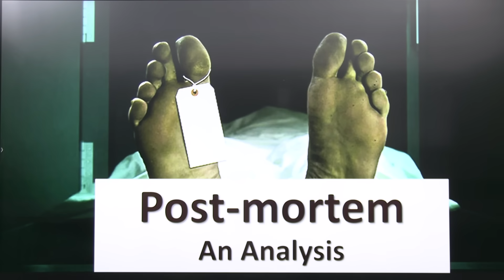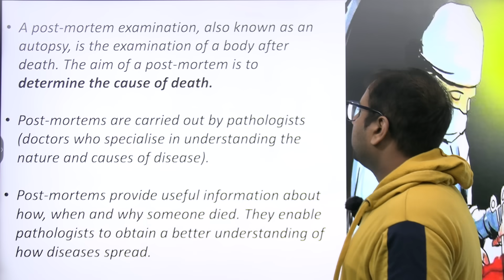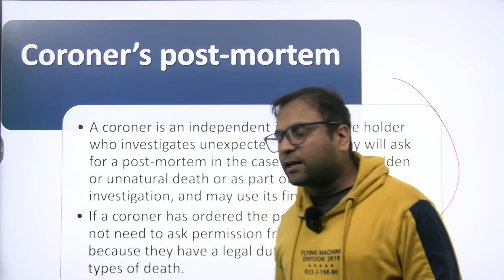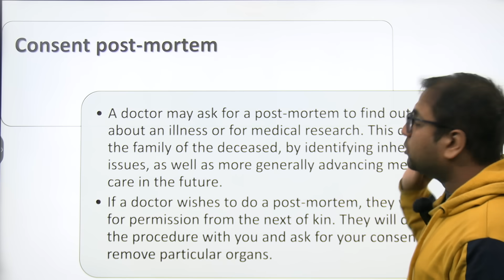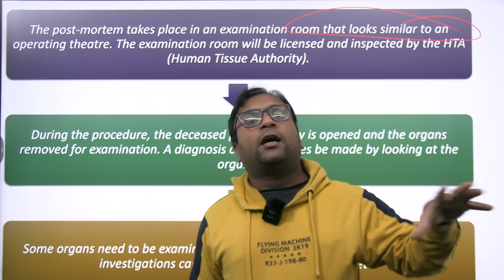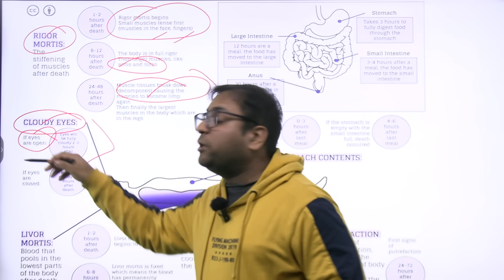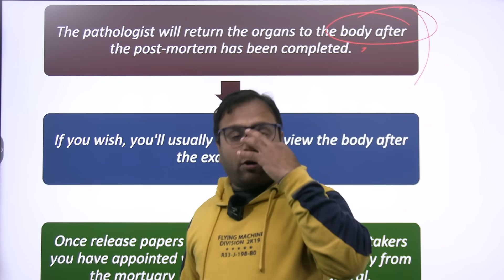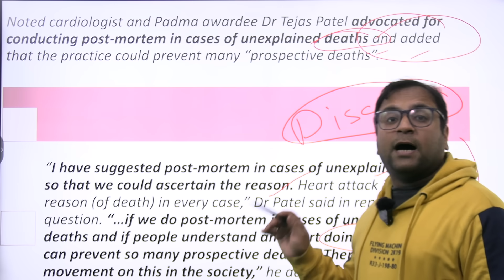The process explained